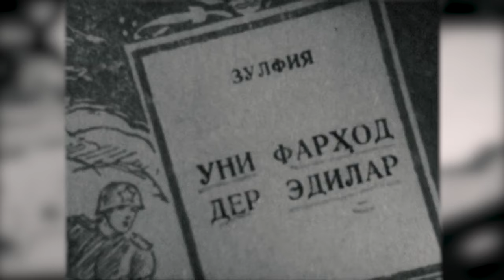Zulfiyaxonim hayoti va ijodi haqida qiziqarli ma‘lumotlar